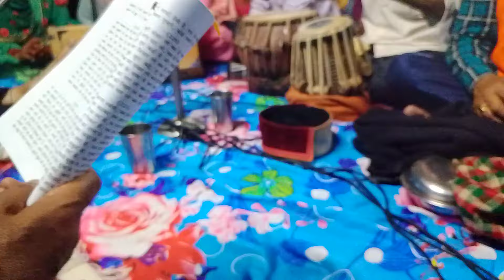माता रानी की महिमा गाते।। सिल्ली देवी जी के मुख से ।। सत्संग भजन कीर्तन सन्ध्या।।चिनालू राम ठाकुर।।